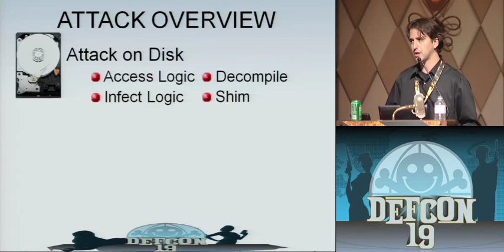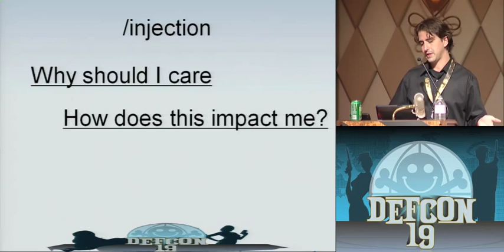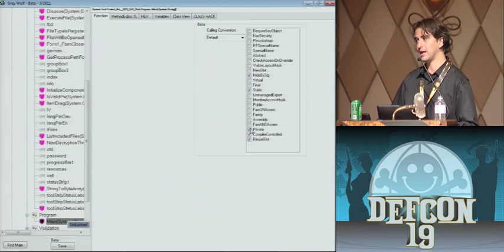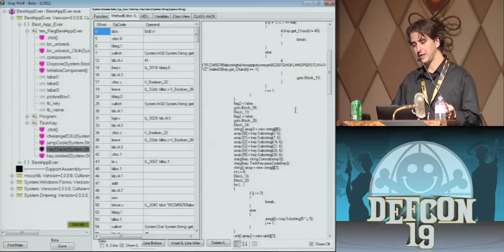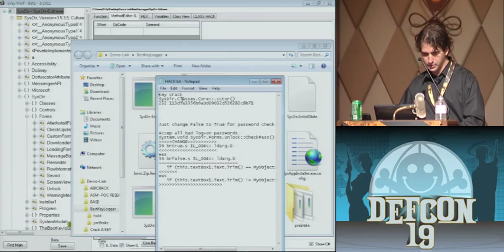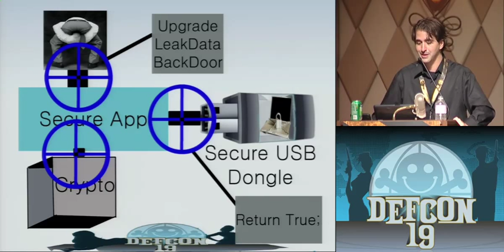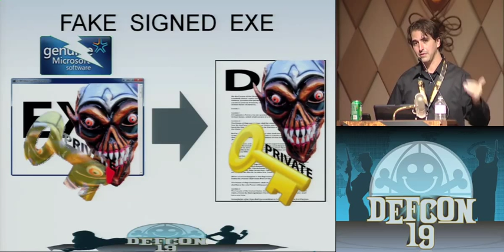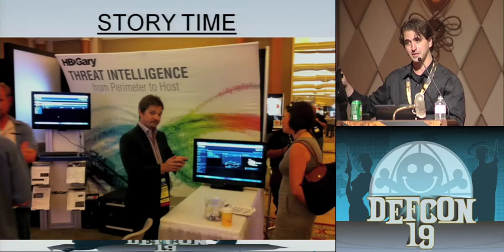DEF CON 19 - Jon McCoy - Hacking .Net Applications: The Black Arts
Jon McCoy - Hacking .Net Applications: The Black Arts
This presentation will cover the Black Arts of making Cracks, KeyGens, Malware, and more. The information in this presentation will allow a .NET programmer to do unspeakable things .NET applications. I will cover the life cycle of developing such attacks and over coming common countermeasures to stop such attacks. New tools to assist in the attacks will be supplied. This presentation will focus on C# but applies to any application based on the .NET framework.

Jon McCoy is a .NET Software Engineer that focused on security and forensics. He has worked on a number of Open Source projects ranging from hacking tools to software for paralyzed people. With a deep knowledge of programming under the .NET Framework he has released new attacks on live applications and the .NET Framework it self. He provides consulting to protect .NET applications.